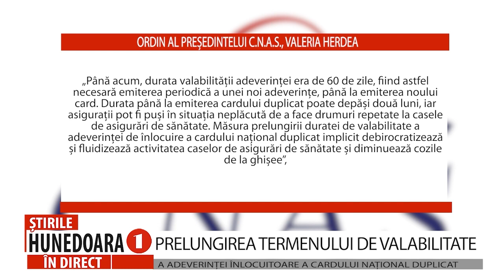PRELUNGIREA TERMENULUI DE VALABILITATE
A ADEVERINȚEI ÎNLOCUITOARE A CARDULUI NAȚIONAL DUPLICAT
                  Asigurații care și-au pierdut cardul național de sănătate, sau le-a fost furat ori li s-a deteriorat nu mai sunt nevoiți să se adreseze Casei de Asigurări de Sănătate din două în două luni pentru prelungirea adeverinței de înlocuire a cardului de sănătate.
Printr-un Ordin al președintelui CNAS, publicat în Monitorul Oficial, s-a prelungit valabilitatea adeverinței până la data la care asiguratul intră în posesia cardului duplicat. Atenția însă, adeverințele eliberate până la această dată, își păstrează valabilitatea de 60 de zile.